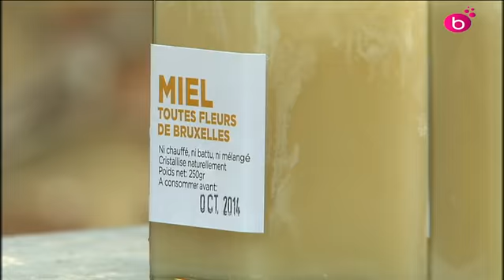Des ruches sur le toit de City 2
La galerie commerçante City 2 à Bruxelles accueille sur son toit deux ruches. Pour sensibiliser les clients au problème et à l'importance des abeilles.